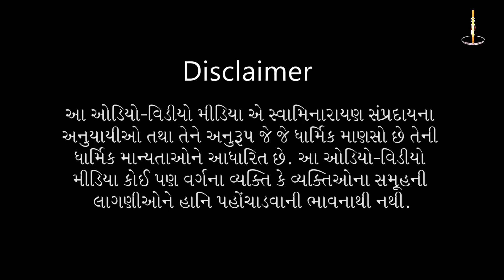Shree Swaminarayan Bhagwanno 238th Janmotsav | 14 Apr 2019 - by Pu.Gyanjivandasjiswami - Kundaldham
Title: Shree Swaminarayan Bhagwan no 238th Janmotsav
Guj. Title: શ્રીસ્વામિનારાયણ ભગવાનનો ૨૩૮મો જન્મોત્સવ
Type: Other
Category: Utsav
Event Date: 14 Apr 2019